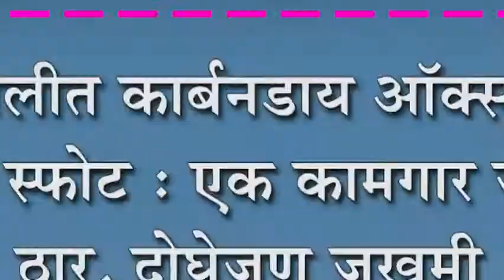शिरोलीत कार्बनडाय ऑक्साईड गॅसचा स्फोट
शिरोलीत कार्बनडाय ऑक्साईड गॅसचा स्फोट : एक कामगार जागीच ठार, दोघेजण जखमी